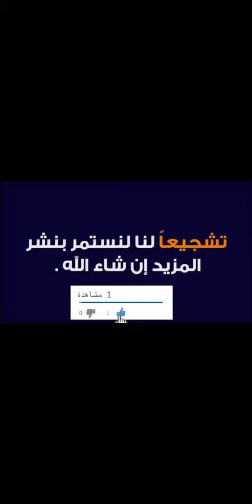مريم تشاركنا رأيها في أحدث أزيائها من متجر Vogacloset فوغا كلوسيت لعام 2022 - كود الخصم (DEKO)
مريم تشاركنا رأيها في أحدث أزيائها من متجر Vogacloset فوغا كلوسيت لعام 2022 - كود الخصم (ZOOM)

أكواد الخصم:
DEKO
ZOOM

أجابت مريم على متابعيها ممن قاموا بسؤالها عن أخر تيشيرت قامت بارتدائه، فهو من المتجر الالكتروني فوغا كلوسيت، تيشيرت بأكمام قصيرة بدي سوت بنفس الوقت وفيت على الجسم بالكامل، اقتنت منه اللون الابيض والأسود، ونصحت الفتيات باقتناء جميع الألوان في وجودوا مقاستها، وقدمت لهم كود خصم مريم متجر فوغا كلوسيت "ZOOM".

فوغا كلوسيت كانت بداياتها من بريطانيا، مخصص لخدمة دول الشرق الأوسط، يعمل على توفير الصيحات الأحدث فيما يتعلق بالموضة والأناقة، ومن هنا أصبح التسوق من أوروبا أسهل ما يكون.

انطلاقة فوغا كلوسيت ليكون واحد من أبرز مواقع التسوق الالكتروني جعلت عملية تسوق المستهلك وهو بمنزله سهلة، ليس هذا فحسب بل يتمكن من الاستفادة من العروض التي يوفرها المتجر الالكتروني إلى جانب كوبونات الخصم والتي يتمثل أبرزها في كود خصم مريم متجر فوغا كلوسيت "ZOOM".

أحدث صيحات الموضة مع تخفيضات 70% من فوغا كلوسيت

قسم متكامل بواجهة فوغا كلوسيت مخصص لأحدث صيحات الموضة بخصومات هي الأكبر تصل إلى 70%، مع إمكانية استخدام كوبون خصم مريم متجر فوغا كلوسيت "ZOOM"، وعن أبرز القطع:
• قميص من العلامة التجارية "بريتي ليتل ثينج"، طبعة جلد الأفعى، اللون "البيج"، القصة واسعة، كود المنتج "PLT_CLZ6572"، النسيج "100% من البوليستر"، الأكمام طويلة، مزود بأزرار للإغلاق، القصة طويلة من الخلف عن الأمام.

• بنطال كوردروي من العلامة التجارية "بريتي ليتل ثينج"، مزود بأرجل واسعة، اللون "العسلي"، الخصر "مطاطي"، كود المنتج "PLT_CMG7948"، النسيج "90% من البوليستر و10% إيلاستان".